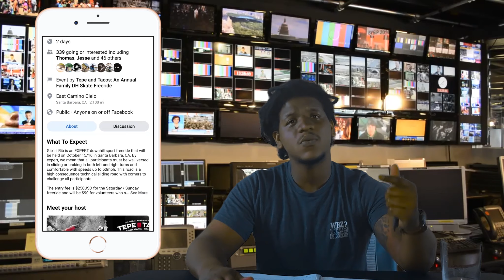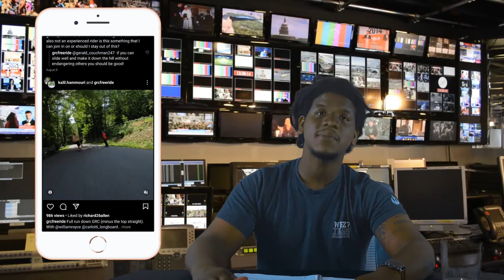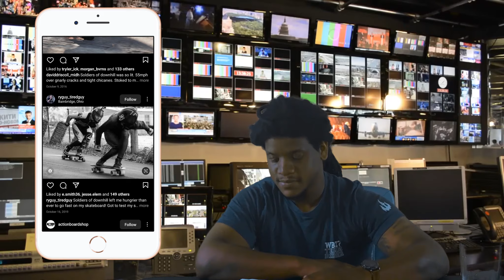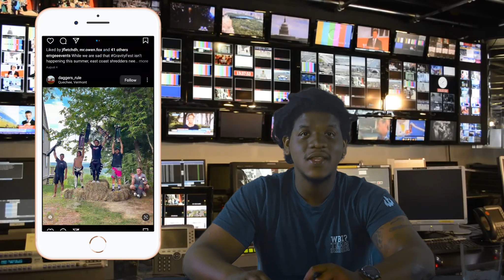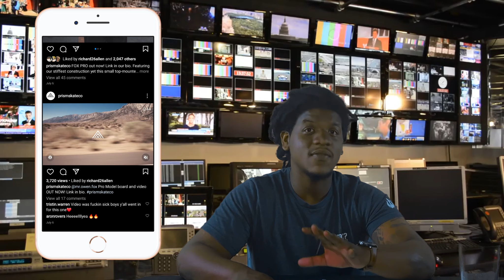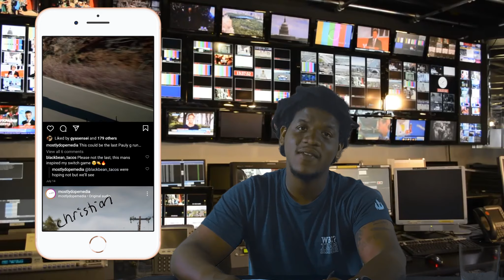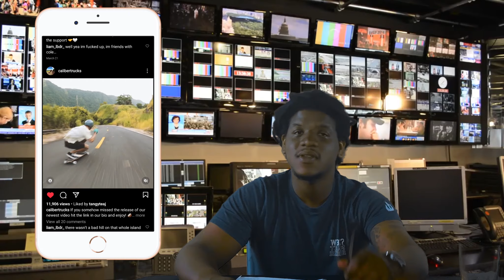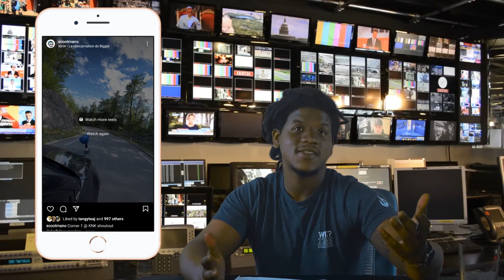Inside Line - WE ARE BACK! ProModel Wheels, Worldwide Skating and SO MUCH MORE!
Sorry for the hiatus, but we are back and you know you love it!

SOCIAL MEDIA